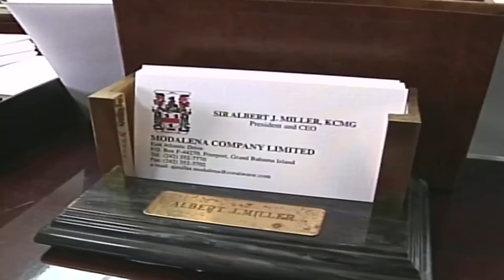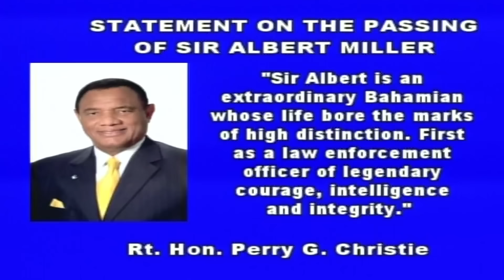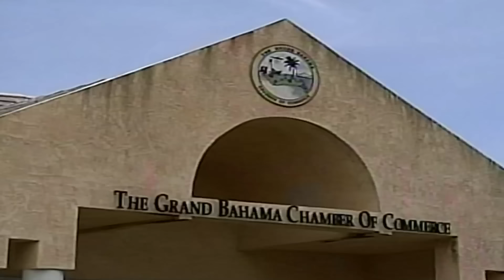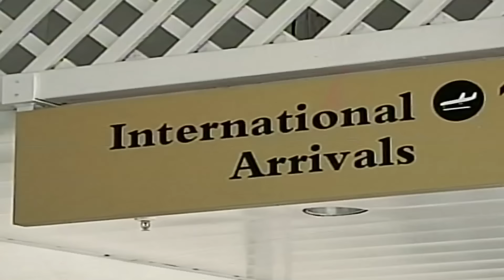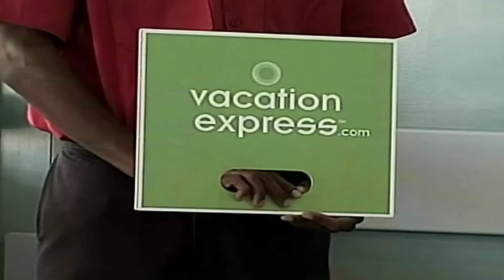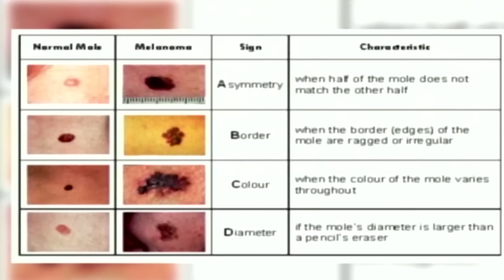Freeport News - Wed. 19th Aug. 2015